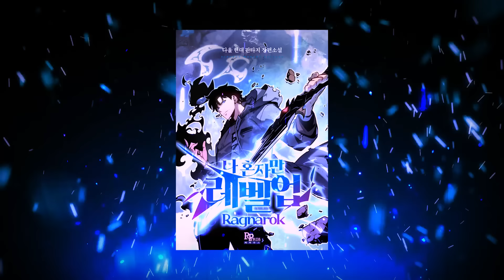COMO TERMINOU O ROMANCE EM SOLO LEVELING? - A HISTÓRIA COMPLETA DE SUNG JIN WOO e CHA HAE IN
Sung Jin Woo teve 3 interesses românticos em Solo Leveling... Cha Hae In, e Lee Joo Hee e Esil Radiru. Mas quem escolheu ficar para ser a mãe do seu filho Sung Suho?

Edição: @olucasdorice